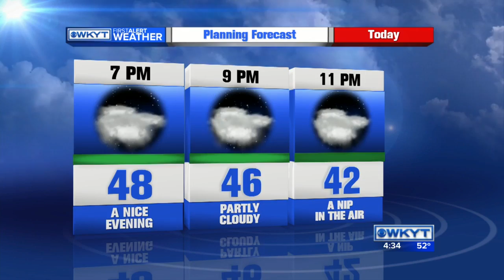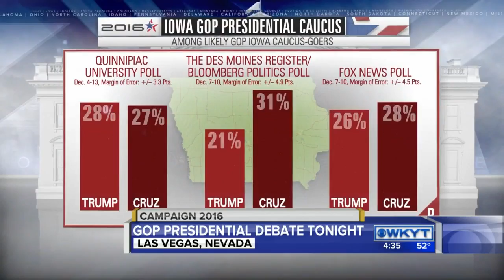WKYT News at 4:30 PM on 12-15-15